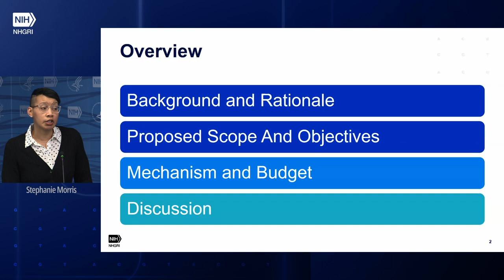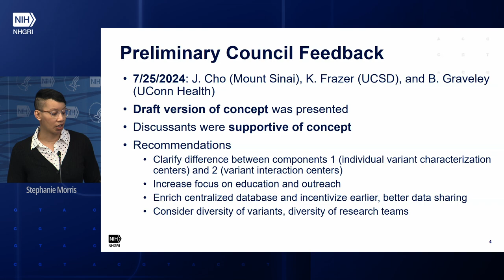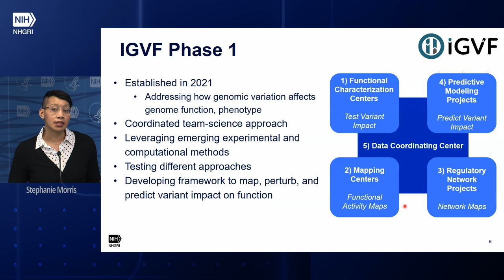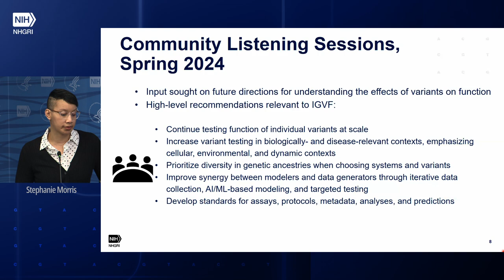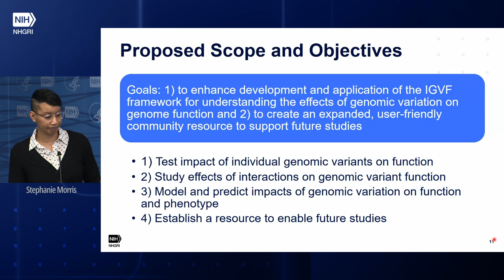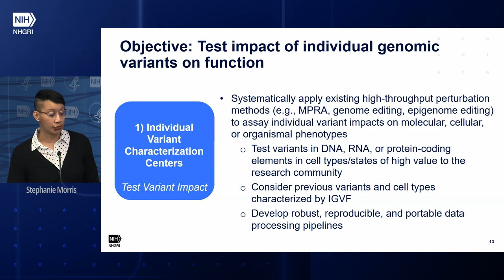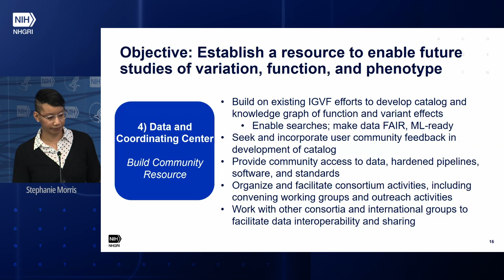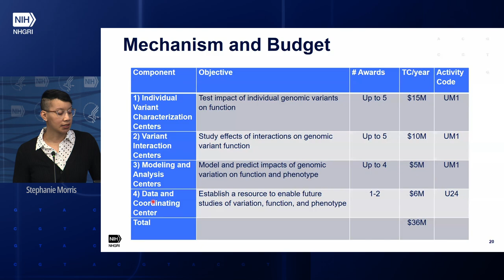RFA: Impact of Genomic Variation on Function (IGVF) Renewal - Stephanie Morris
The National Human Genome Research Institute held the 103rd Meeting of National Advisory Council for Human Genome Research on September 9, 2024.

RFA: Impact of Genomic Variation on Function (IGVF) Renewal
Stephanie Morris